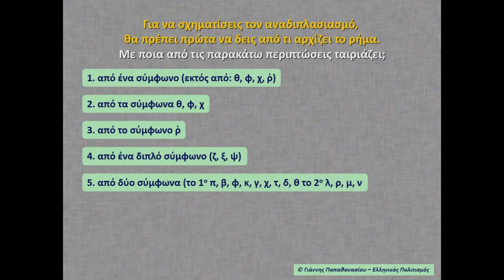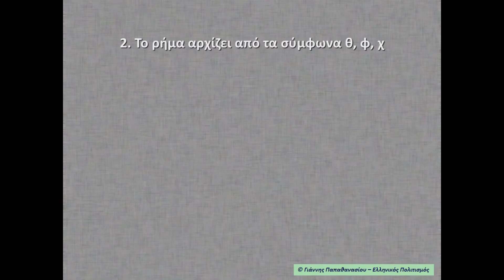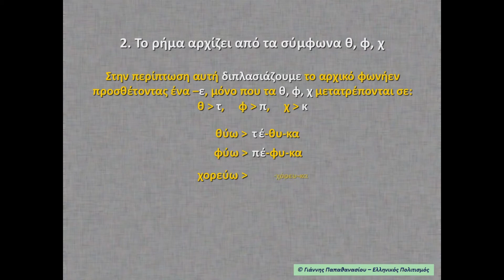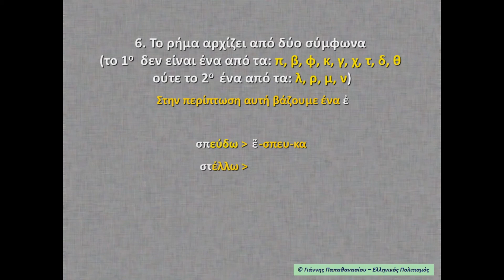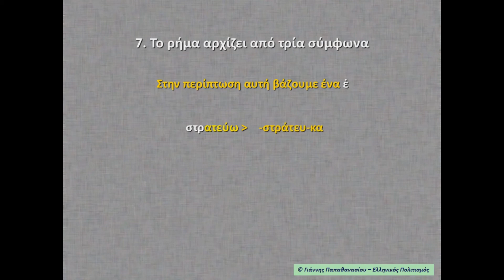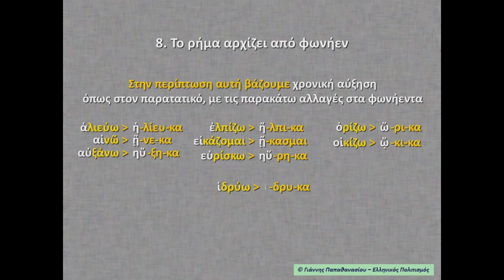Οδηγίες για τον αναδιπλασιασμό του παρακείμενου στα αρχαία ελληνικά.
Περιεχόμενα:
0:52 1. από ένα σύμφωνο (εκτός από: θ, φ, χ, ῥ)
01:23 2. από τα σύμφωνα θ, φ, χ
02:12 3. από το σύμφωνο ῥ
02:36 4. από ένα διπλό σύμφωνο (ζ, ξ, ψ)
02:56 5. από δύο σύμφωνα (το 1ο π, β, φ, κ, γ, χ, τ, δ, θ το 2ο λ, ρ, μ, ν
03:32 6. από δύο σύμφωνα (το 1ο δεν είναι: π,β,φ,κ,γ,χ,τ,δ,θ ούτε το 2ο λ,ρ,μ,ν
04:12 7. από τρία σύμφωνα
04:28 8. από φωνήεν